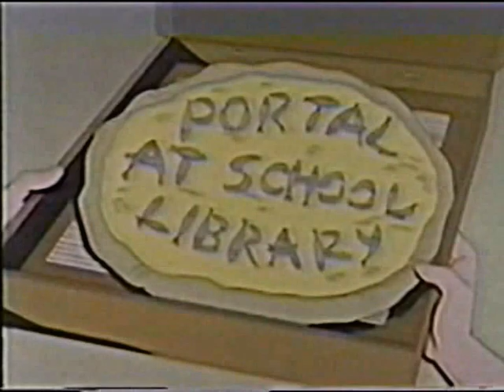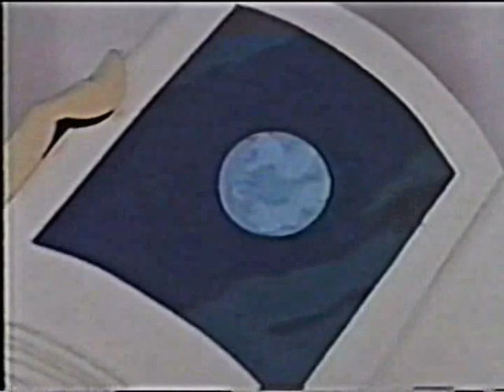Mighty Max S2 E08 - Along Came Arachnoid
Norman must face one of his few fears - spiders - when Max and company find themselves confronting a mutated scientist obsessed with spiders. Determined to stop Max and crew, the scientist (calling himself "Doctor Arachnoid") releases a two-story tall spider on them. Max figures that the only way he can make Norman face the spider is to place himself in the creature's path, forcing the Guardian to defend him. But is he right?